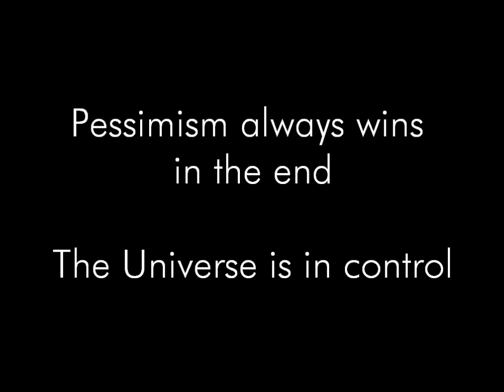The Rat (Kemal Remix) - Black Sun Empire - Artwork By William Barry Roberts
From the Driving Insane EP by Black Sun Empire, released 2004